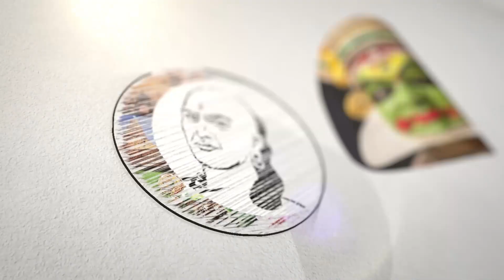என்னிடம் இருப்பவர்கள் வேறு | Seeman Reaction To Vijay | vijay Student Meet | Chanakyaa news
சாணக்யா!